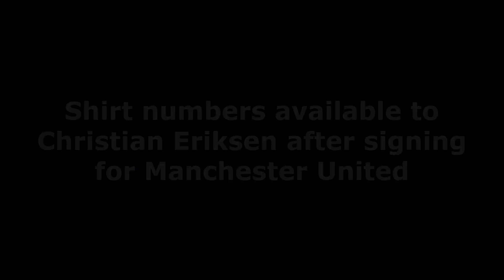BREAKING NEWS❗Shirt numbers available to Christian Eriksen after signing for Manchester United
The Denmark international has been announced as the second signing of the Erik ten Hag era at Man United

Manchester United have finally announced the signing of Christian Eriksen. The Denmark international becomes their second signing of the summer, following Tyrell Malacia's arrival at Old Trafford.

Eriksen was a free agent after his short-term deal with Brentford expired. The 30-year-old, who previously spent six-and-a-half years with Tottenham Hotspur, left Inter Milan after being fitted with an implantable cardioverter defibrillator (ICD), following the cardiac arrest he suffered at Euro 2020.